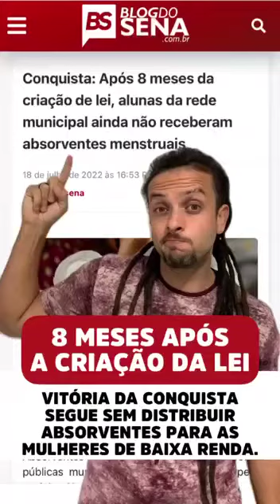Se passaram mais de 8 meses desde que a lei foi sancionada e nenhum absorvente foi distribuído.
Tudo indicava que Vitória da Conquista teria saído na frente, entre as cidades de mesmo porte, no combate á pobreza menstrual.

Entretanto, já se passaram mais de 8 meses desde que a lei foi sancionada e até agora, nenhum absorvente foi distribuído.

E aí, prefeita? Qual a explicação??